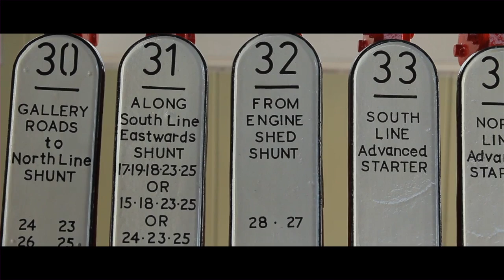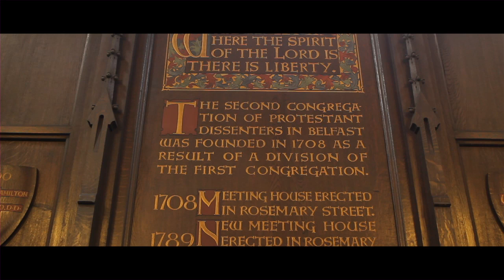Butterfly - Natasa Paulberg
Musical trailer from the documentary film 'Butterfly' (2014) directed by Stuart McLaughlin with music by Natasa Paulberg.